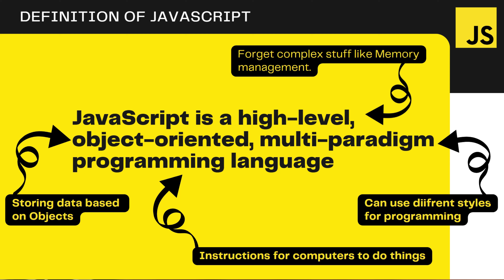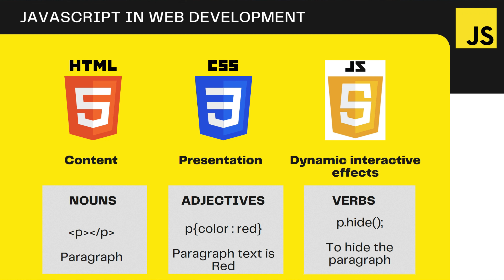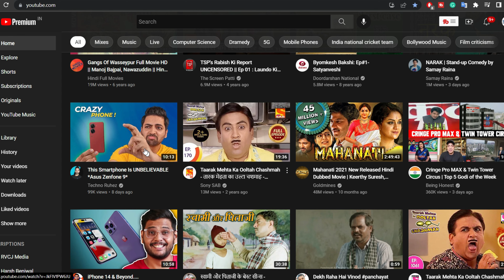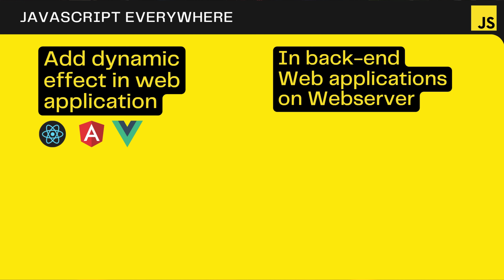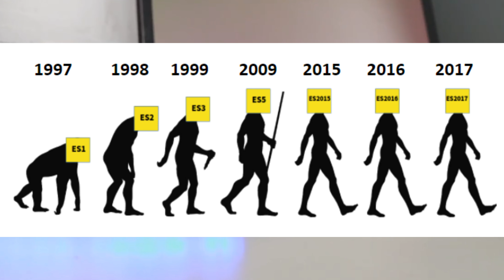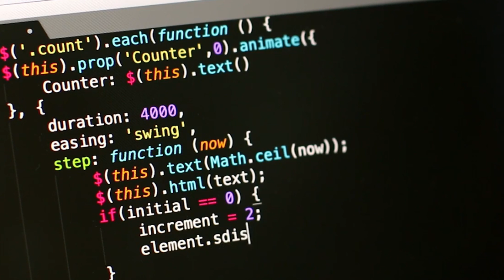Why JavaScript is important? Role in web development, JS framework | JavaScript साहित्य EP - 01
Hi, developers
This is the new programming video series on JavaScript.
In this video series, we are going to learn all the basic fundamentals of Javascript, Roles in web development, OOPs, DOM, and how Js works behind the scenes.

We have discussed why JavaScript is important in programming? the role in web development, connection with latest web frameworks, and the evolution i=of ECMA scripts.

Devices and apps used in this video:

NOTE: All content used is copyright to SKT